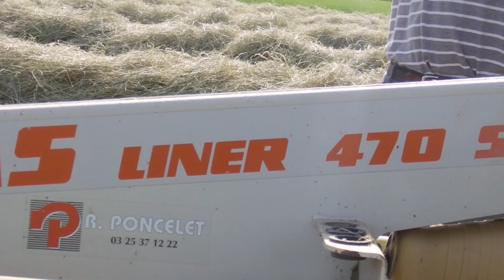Foin Eldorado 2015 - Andainage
Merci Nico pour les images !
Andaineuse Claas Liner 470 S... Même Fiatou que le matin... avec la fourche, la bêche et le curou !!!